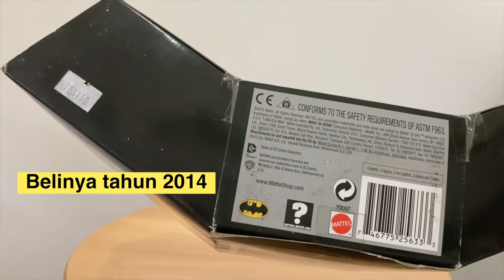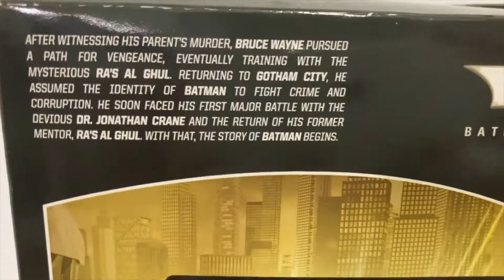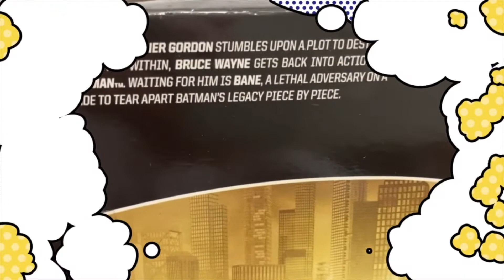S3 EP12 [C] DARK KNIGHT TRILOGY UNBOXING YANG TERTUNDA 9 TAHUN 😜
Minggu ini kita unboxing Dark Knight Trilogy keluaran Mattel Premium Movie Master special untuk Toys R Us.

BACKSOUNDS::
Artist: Unicorn Heads | Track: Wolf Moon

VIDEO MADE using VivaVideo &
PHOTO EDITED using